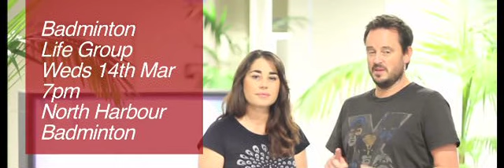INSPIRE NEWS / 18th March 2012